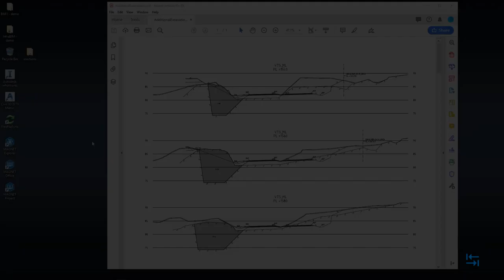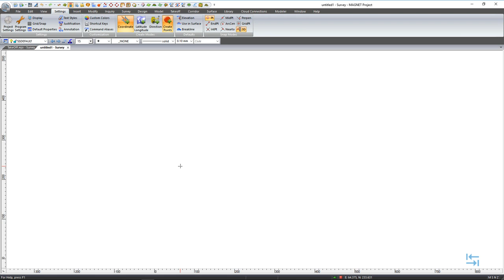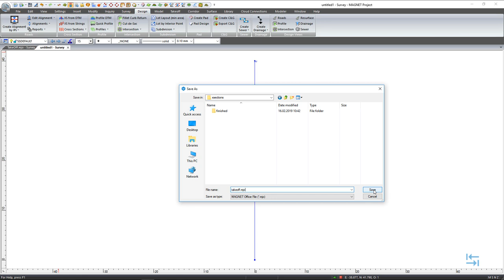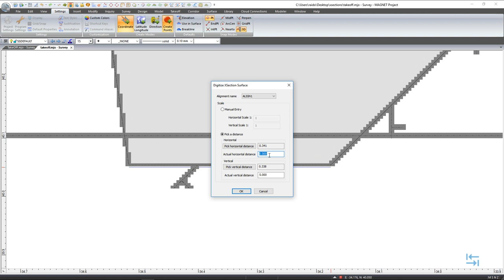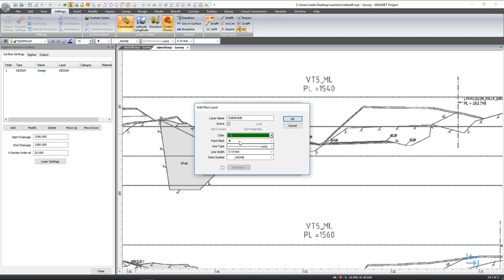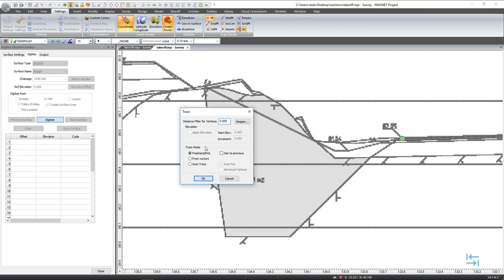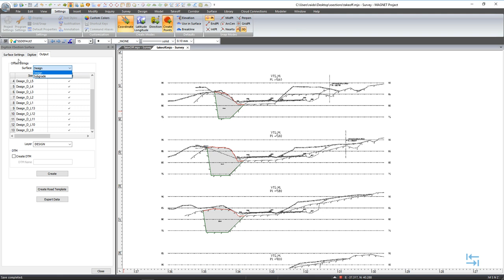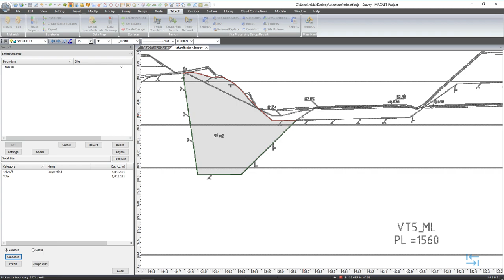MAGNET Project - Mahtude eelarvestamine 2D ristlõigetelt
Mahtude väljavõte (eelarvestamine) 2D PDF baasil, milles esitatud sõidutee ristlõiked.

Material takeoff based on 2D PDF files.